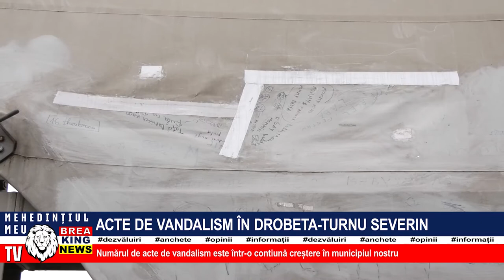ACTE DE VANDALISM ÎN DROBETA-TURNU SEVERIN